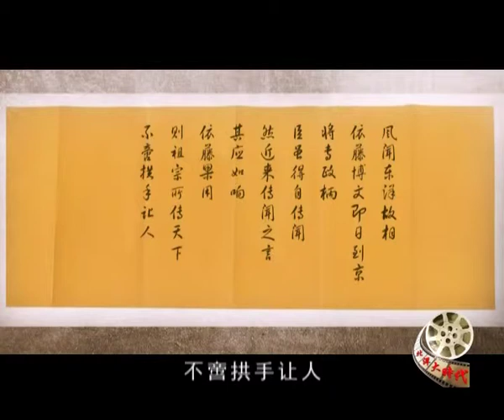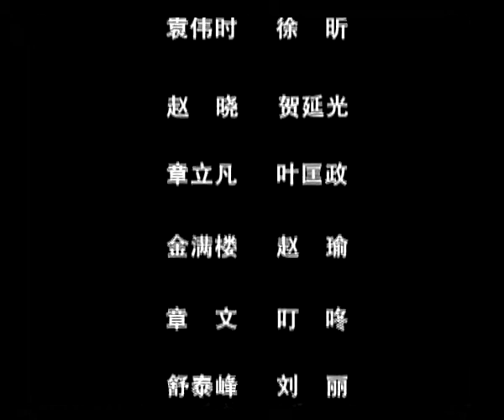没有次第的变革都是徒劳——再看百日维新 49-HD高清完整版